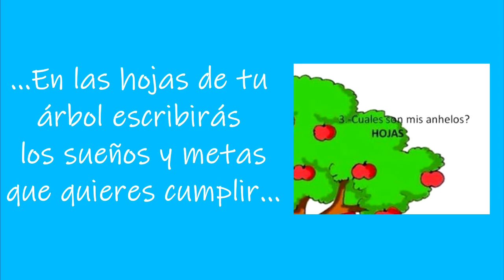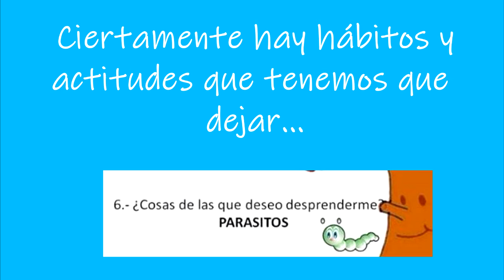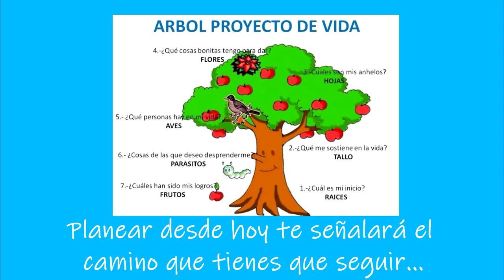20 octubre Proyecto que Padre es Vivir Family Camp